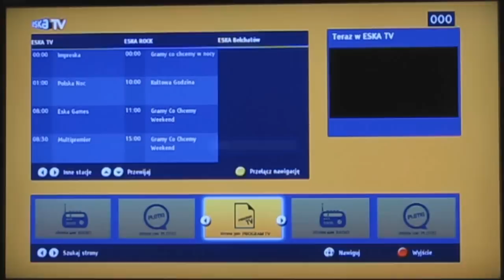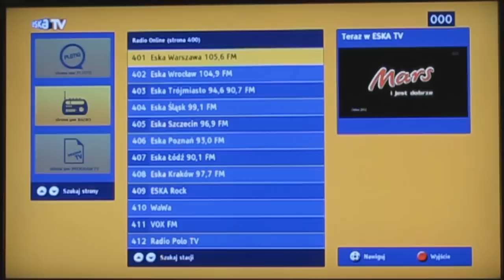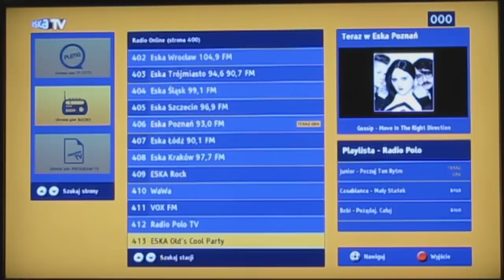Eska TV - HbbTV